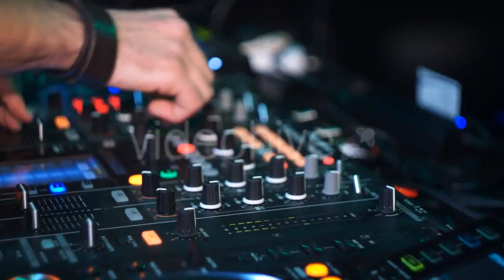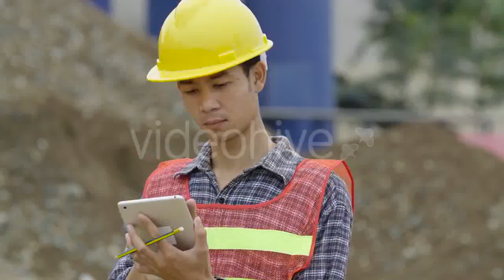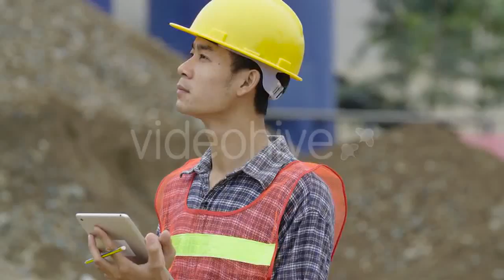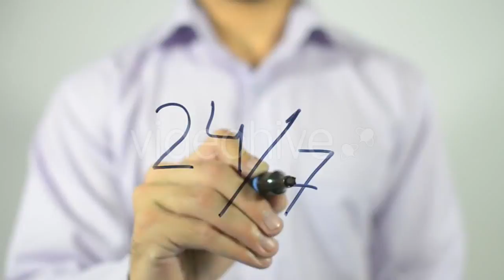Long Shot of The Busy - (buildings) Stock Footage | Mega Pack +40 items